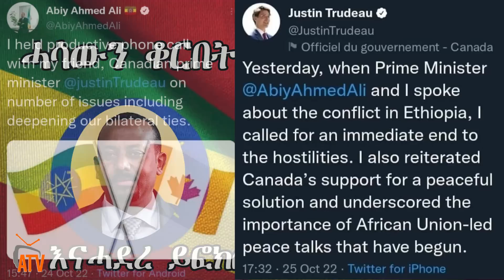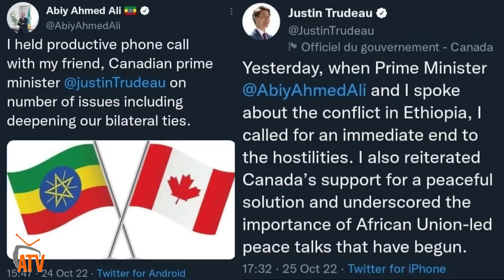ATV: ሓሳውን ቆርበትን እናሓደረ ይፎክስ - ብ ዘኢትነገር ካብ ኣዲስ ኣበባ